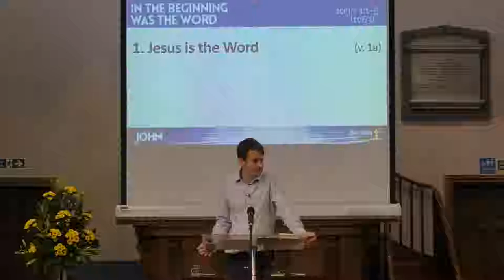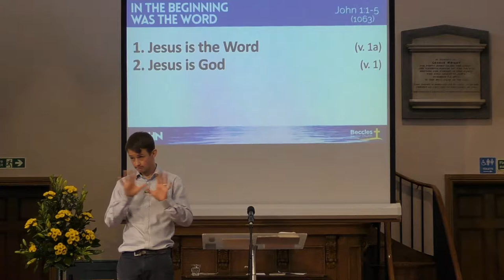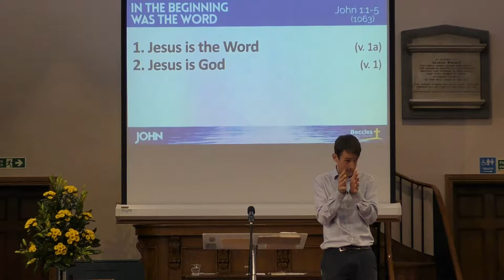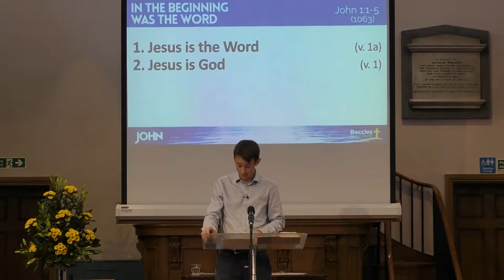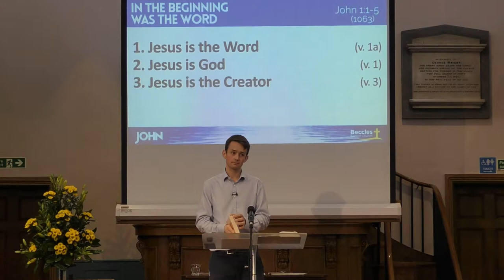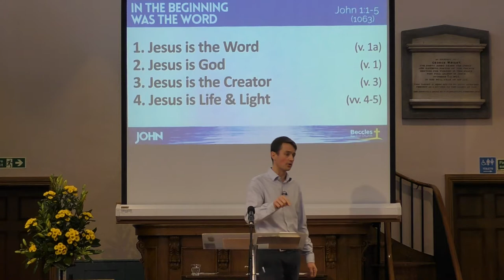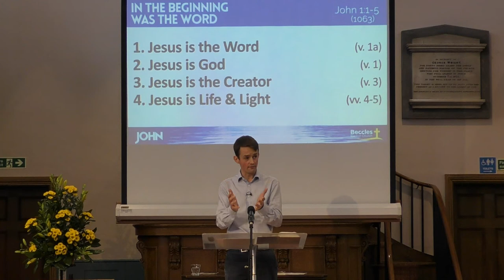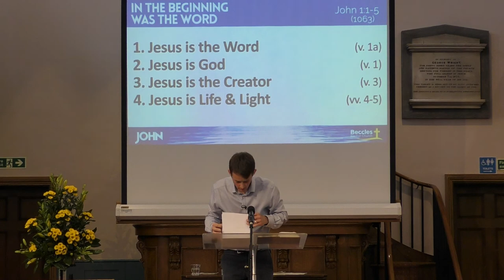In The Beginning Was The Word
06-01-19 am sermon
Bible Reading: John 1:1-5
Tom Fenning
Beccles Baptist Church